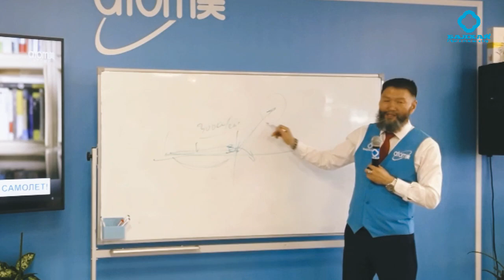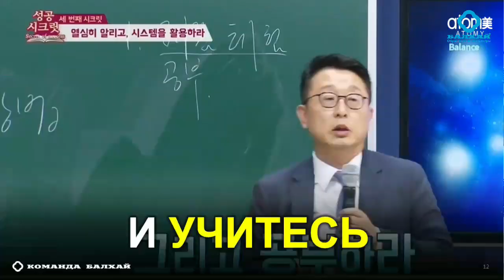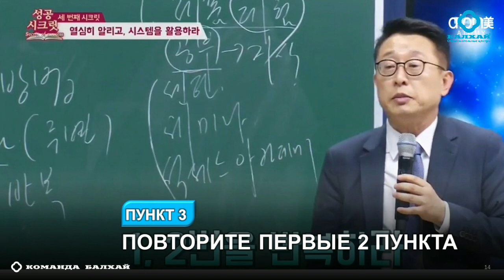БАЛХАЙ: Секрет Успеха в Атоми Краун Мастера Чу Джин Ван - Юрий Цой, Стар Мастер (22 ЛК)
На 22-м Лидерском клубе Команды Балхай Стар Мастер в рамках своей лекции поделился Тремя Секретами Успеха Краун Мастера Чу Джин Ван. Его выделяет среди множества участников Атоми то, что он пришел в Атоми будучи занимая высокую должность в Банке. Спустя 3 года работы в Атоми Чу Джин Ван стал получать доход выше, чем была зарплата в Банке за 30 лет работы.

Небольшой отрывок из лекции Стар Мастера предлагаем посмотреть и вам